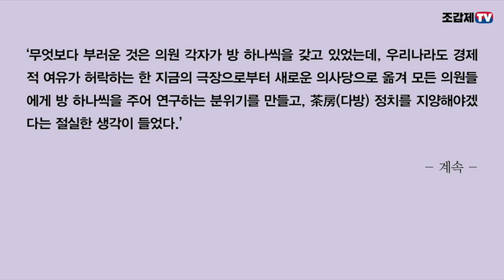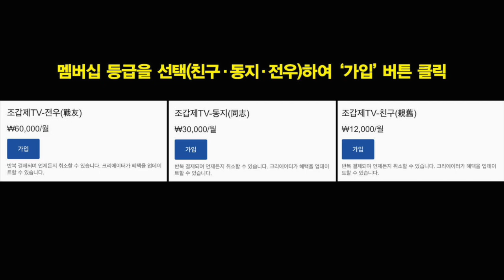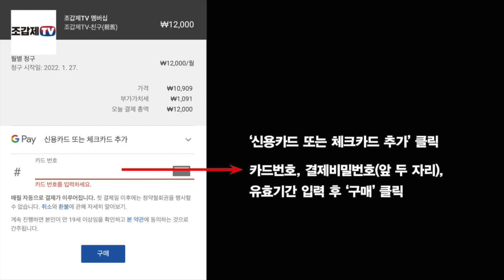읽어주는 박정희 이야기 / “우리도 이래야 하는데···그동안 너무 소홀했어”